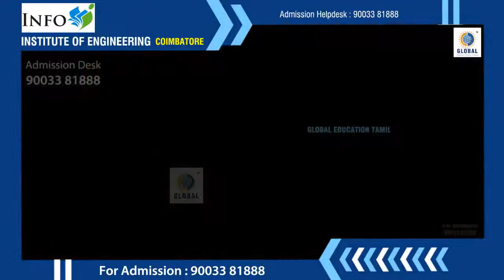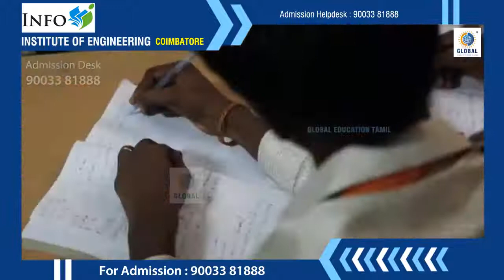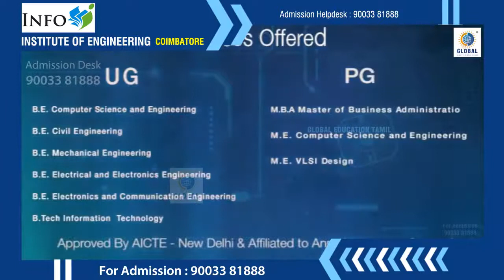INFO INSTITUTE OF TECHNOLOGY, KOVILPALAYAM, COIMBATORE | Course Campus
info institute of engineering,
info institute of engineering coimbatore,
info institute of engineering coimbatore review in tamil,
info institute of engineering coimbatore culturals,
info institute of engineering coimbatore campus tour,
info institute of engineering coimbatore fees structure,
info institute of engineering coimbatore vlog,
engineering institute of technology,
institute of engineering and technology (iet),
Info Institute Coimbatore
Coimbatore Engineering College
Engineering College in Coimbatore
Top Engineering College in Coimbatore
Best Engineering College in Coimbatore
Coimbatore Education
Engineering Courses in Coimbatore
B.Tech Courses in Coimbatore
M.Tech Courses in Coimbatore
Engineering Admissions in Coimbatore
Info Institute Coimbatore Students
Info Institute Coimbatore Alumni
Info Institute Coimbatore Campus Life
Coimbatore Engineering Students
"Engineering colleges in Coimbatore Tamil Nadu"
"Best engineering college in Coimbatore for mechanical engineering"
"Info Institute of Engineering Coimbatore admission process"
"Coimbatore engineering college placements"
"Top engineering colleges in Coimbatore for computer science"
"Best engineering college in Coimbatore for electrical engineering"